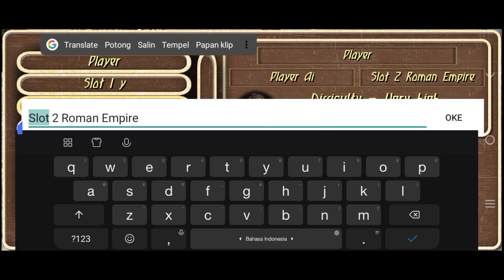Mod Update Slot 2 ROMAN EMPIRE STEEL AND FLESH TERBARU 2022 Full CAPTIVES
👉 Fitur Mod Steel and Flesh : 👇
👉 Unlimited Coin
👉 No Reload
👉 God Mode
👉 On Hit
👉 Full Captives
👉 No Run -Speed
👉 No Password
👉 No Root
👉 Version 2.2
👉 Size 42  MB
👉 Support All Device
👉 Full LEADERSHIP
👉 GAME OFFLINE
👉 No Pw
Download Slot 2 Steel and Flesh 👇

👇Tentang game  👇

Steel And Flesh  Campuran aksi dan strategi 3D abad pertengahan. Anda menemukan diri Anda di Abad Pertengahan, di mana 12 klan besar bertarung di antara mereka sendiri atas tanah. Dunia besar terbuka bagi Anda dengan samudera, benua, dan pulau-pulau. Pemberontakan telah melanda Eropa, dan bajak laut beroperasi di utara. Anda bisa menjadi perampok biasa berkelahi dengan bandit dan menyerang desa. Atau bersumpah dengan salah satu klan dan berpartisipasi dalam pertempuran besar dengan saingan kuat. Dan tentu saja, Anda selalu memiliki kesempatan untuk menjadi raja dari klan Anda sendiri, merebut tanah baru dan bergabung dengan semakin banyak penguasa

BAHASA INGGRIS

About games

Steel And Flesh - A medieval 3D mix of action and strategy. You find yourself in the Middle Ages, where 12 great clans are fighting amongst themselves over the land. A huge world opens to you with oceans, continents and islands. Rebellion had swept through Europe, and pirates were operating in the north. You can be an ordinary robber fighting with bandits and attacking villages. Or swear by one of the clans and participate in great battles with powerful rivals. And of course, you always have the opportunity to become the king of your own clan, seize new lands and join more and more rulers